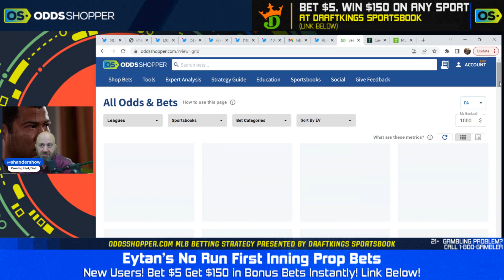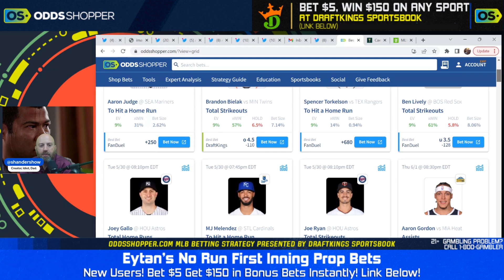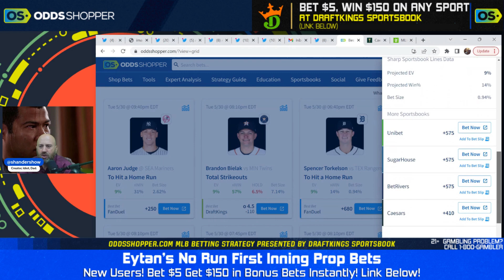(23-12 RUN!) Best NRFI Bets, MLB Picks & Predictions | Tuesday 5/30/23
We're on an 23-12 run on NRFI bets this week. These are the best NRFI bets today and my favorite MLB picks for Tuesday (5/30).

❌NRFI BETS TODAY❌

0:00 Best NRFI Bets Today
1:00 Tampa Bay Rays at Chicago Cubs
2:30 New York Yankees at Seattle Mariners
4:00 Atlanta Braves at Oakland Athletics